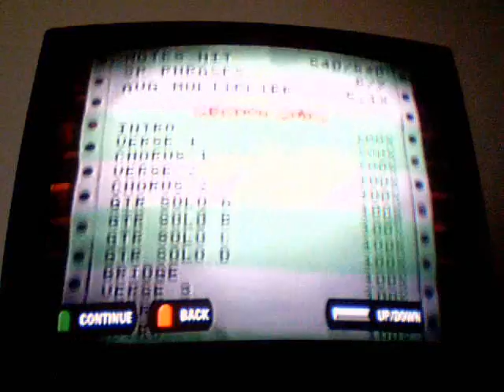Because, It's Midnite Re FC